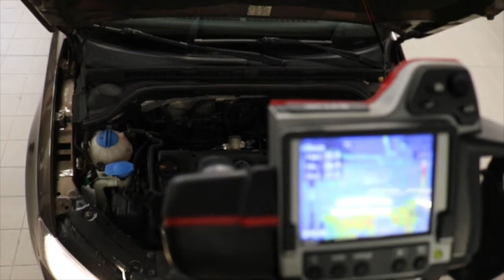TSI Engine Thermovision Observation - Academic laboratory and measuring at PUT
The Division of Alternative Powertrains presents another trailer movie for an on-line teaching program at Poznan University of Technology. This movie presents the thermovision measuring of the small size turbocharged gasoline engine while warming up. The complete didactic presentation is presenting during the Combustion Engines Theory course on the eKursy.put.poznan.pl platform.

Filmmakers:
MEng. Filip Szwajca
DEng. Wojciech Cieślik